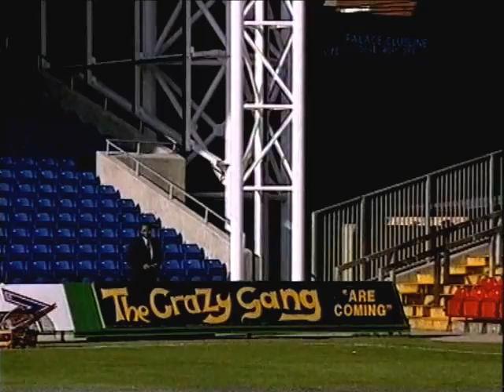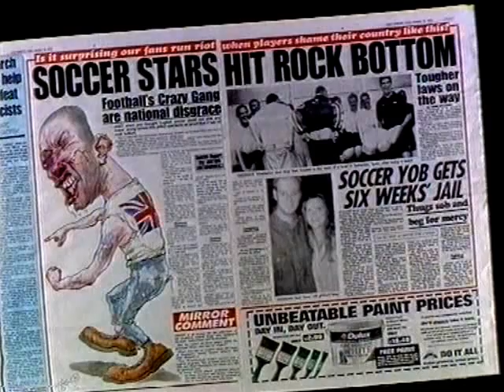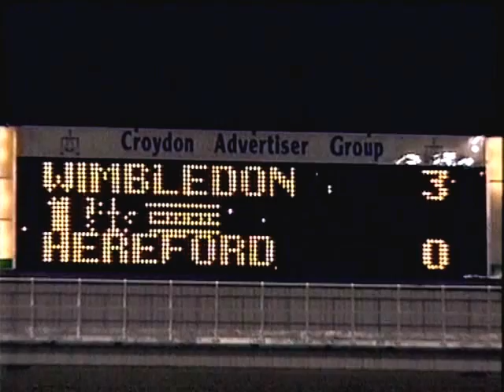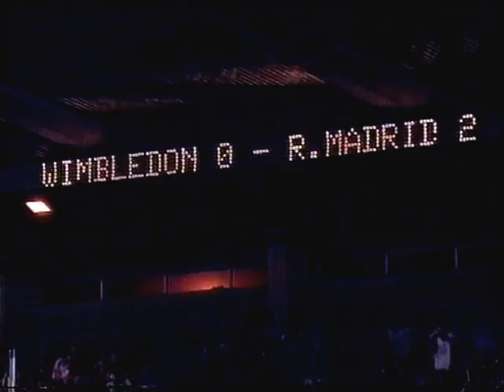Wimbledon FC - The London Programme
London Weekend Television current affairs programme broadcast on 22/10/93.